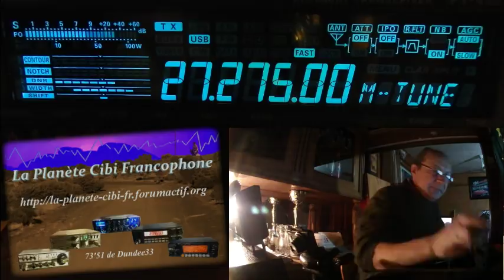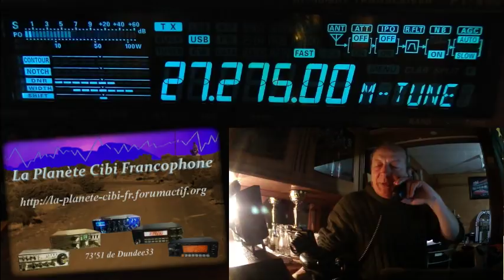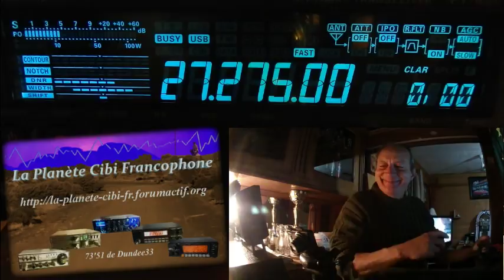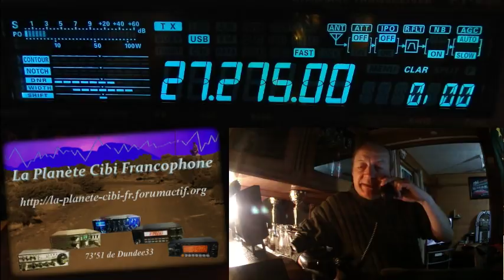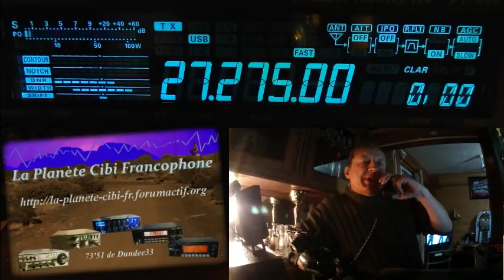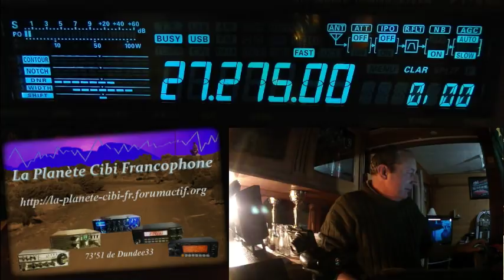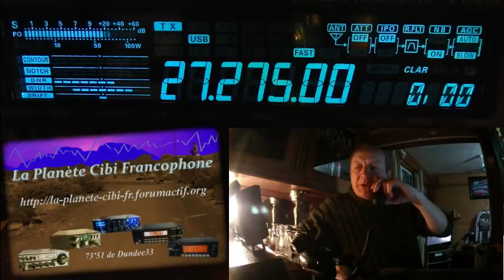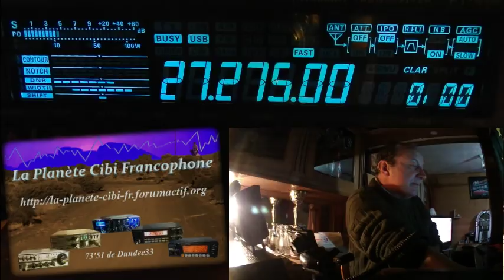S 17 11 2018 QSO National du Cx27 ERCI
73'51 de Dundee33 ~ 14DR33  ;)